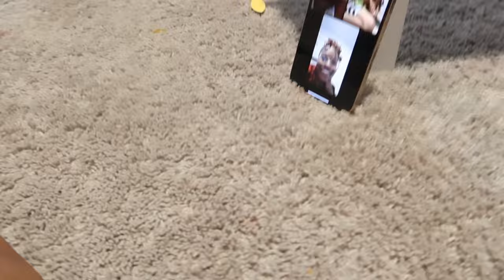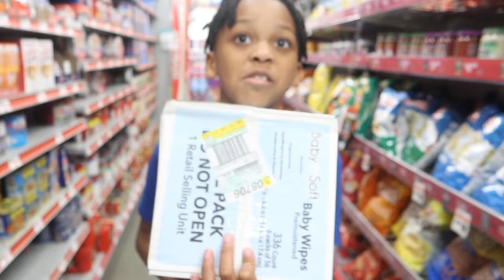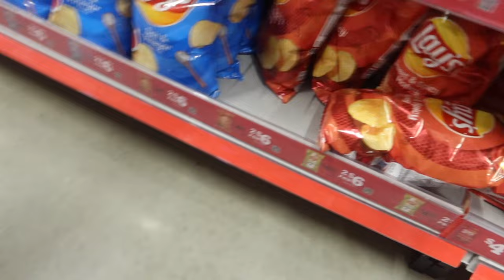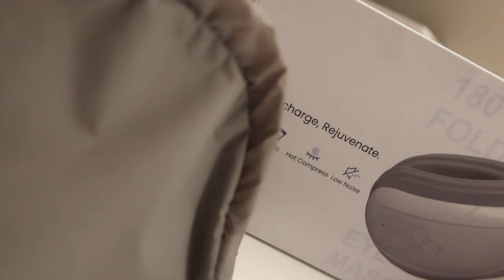SUMMER BREAK vs SINGLE MOM.. I need HELP! 😩